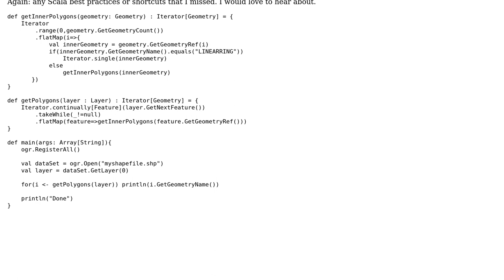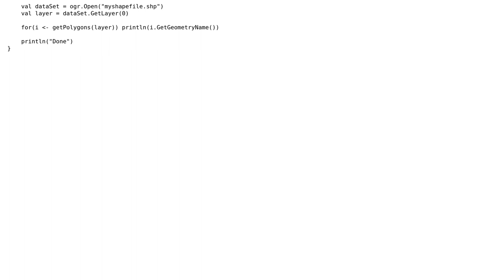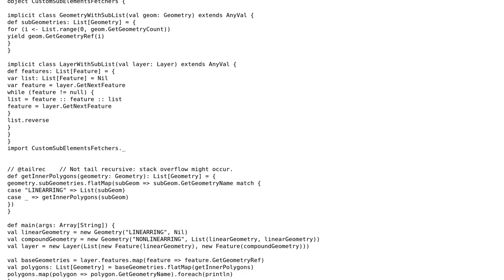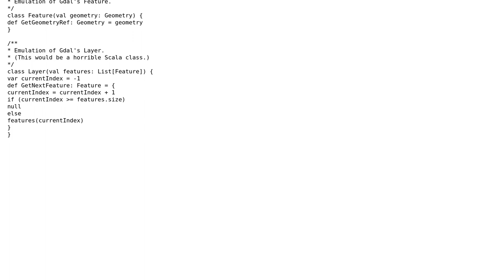Code Review: Is this a correct recursive Scala iterator creation? (3 Solutions!!)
Code Review: Is this a correct recursive Scala iterator creation?

With thanks & praise to God, and with thanks to the many people who have made this project possible! | Content (except music & images) licensed under CC BY-SA | Music | Images & others | With thanks to user toto2 user rolfl user rocky3000 user p.s.w.g user Erik L user Adi Stadelmann and the Stack Exchange Network Trademarks are property of their respective owners. You are responsible for your own actions.